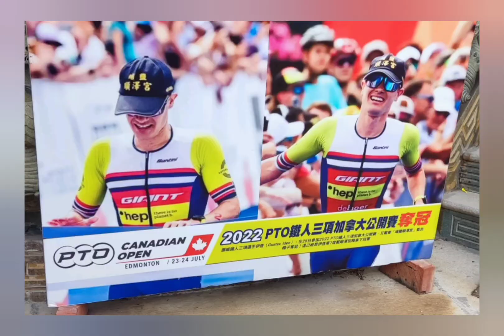Tour of Taiwan Day 3 - Taichung to Chiayi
Giant Adventures
Tour of Taiwan - Day 3 - 95 km

Taichung－Xihu－Xiluo Bridge－Dounan－Minxiong－Chiayi

Xihu Sugar Refinery
Xiluo Bridge
Chiayi Performing Art Center
Wenhua Road Night Market

 Chiayi Maison de Chine Hotel

Tour of Taiwan Bike Tour
Our Tour Included:
- Regular road bike with flat bar (ebikes extra)
- Helmet
- Hotels
- 2 Support Vans
- 3 Support Riders
- All Breakfasts, Lunches & 5 Dinners
- Snacks and Drinks for all Rest Stops
- Photos taken by the leader.
- All mechanical support